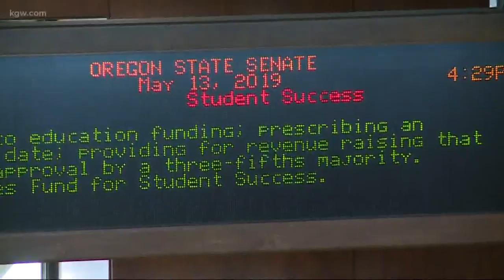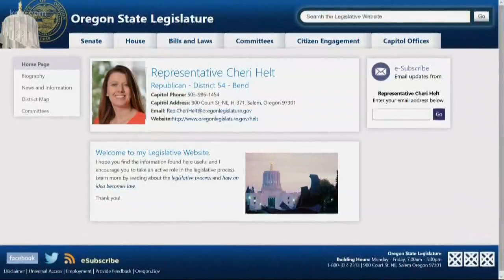Senate passes ‘Student Success Act’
The Oregon Senate passed an education funding bill that will tax businesses.